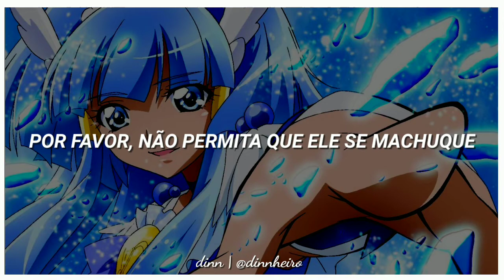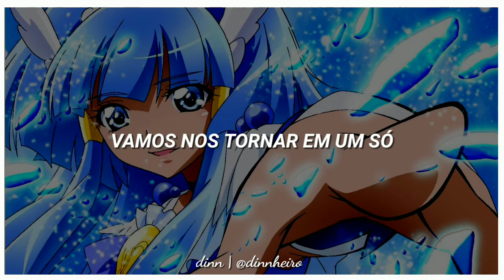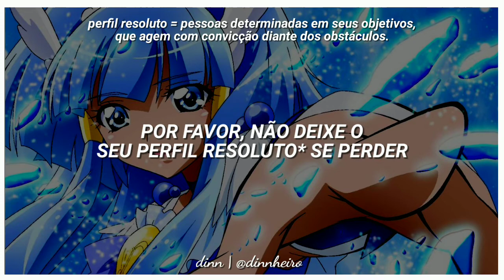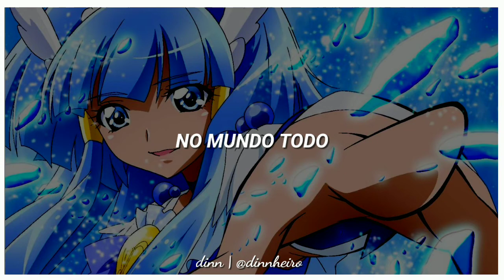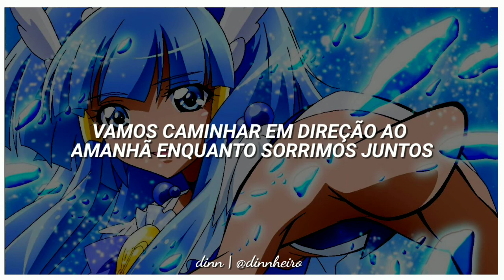Smile PreCure – Anata no Kagami || Legendado/Tradução PT-BR ✨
"Anata no Kagami" é a música da Reika de Smile PreCure, ou seja, a Cure Beauty.

Alguma sugestão de tradução/AMV deixem nos comentários. 💫

• Anime: Smile PreCure
• Legendas/Tradução/Video: Eu
• Letra: minori
• Composição e Arranjo: Keiichi Okabe
• Vocais: Chinami Nishimura como Reika Aoki

ೃ↳This video is made with non-profit and does not represent another company.

 ೃ↳All rights reserved to the authors, if you own some material from this video and do not want it displayed here, send an message to me and I will immediately remove it.